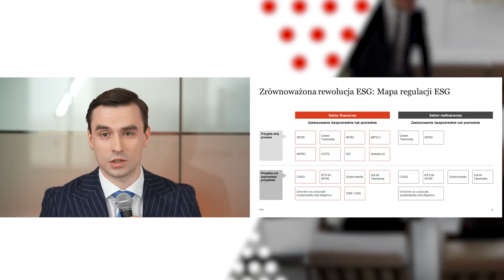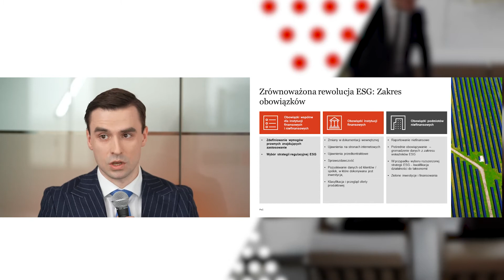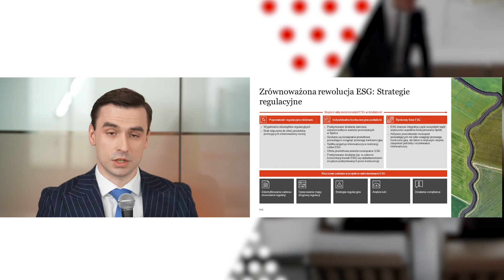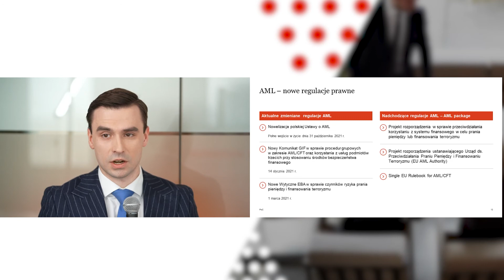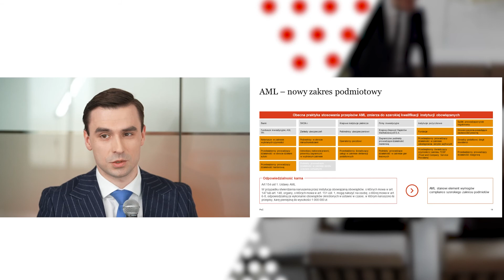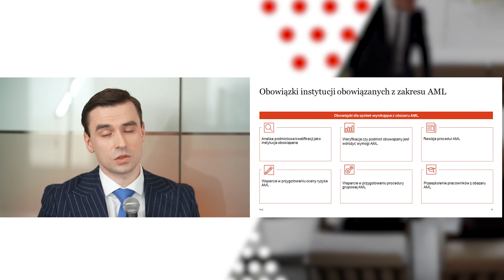Zrównoważona rewolucja ESG/Przepisy AML coraz bardziej wymagające – Łukasz Łyczko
Część I:

00:00 Zrównoważona rewolucja ESG

Wystąpienie w ramach webinarium “Wyzwania prawne dla przedsiębiorców w 2022 r.”, które odbyło się w kwietniu 2022 r.

Nowe regulacje unijne z zakresu zrównoważonego rozwoju stanowią spore wyzwanie zarówno dla podmiotów rynku finansowego, jak i spółek niefinansowych. Instytucje finansowe zostały zobowiązane do zaadresowania szeregu kwestii z zakresu zrównoważonego rozwoju. Kluczowe regulacje, w tym SFDR oraz Taksonomia, CSRD przewidują obowiązki w zakresie m.in. rozszerzonego zakresu raportowania niefinansowego, uwzględniania ryzyk ESG w działalności inwestycyjnej oraz raportowania wskaźników zrównoważonego rozwoju. Spółki niefinansowe raportujące niefinansowo zostały zobowiązane do rozszerzenia raportowanych informacji o kwalifikacje działalności do Taksonomii. Pierwsze raporty ukażą się w roku 2022 za rok 2021. Pewne obowiązki w zakresie wskaźników zrównoważonego rozwoju zostały nałożone pośrednio na spółki giełdowe. Zobowiązania wynikające z regulacji ESG nakładane na sektor finansowy pośednio będa miały wpływ na każdy podmiot poszukujący finansowania lub inwestora. Rok 2022 i kolejne będzie okresem intensywnych wdrożeń, w tym realizacji obowiązków wynikających z regulacji ESG. Niemal każdy sektor gospodarki powinien liczyć się z wpływem regulacji ESG.

Część II:

5:39 Przepisy AML coraz bardziej wymagające

Kolejny rok w AML i kolejne zmiany w regulacji. KE na 2022 planuje nowy zestaw regulacji w zakresie AML.
Zmiany obejmują między innymi powołanie nowego organu nadzoru UE w zakresie AML, wprowadzenie rozporządzenia, które uporządkuje przepisy państw członkowskich, oraz wdrożenie zmian w zakresie listy krajów trzecich wysokiego ryzyka, poprzez jej połączenie z listą publikowaną przez Financial Action Task Force (FATF). Zmiany w ramach tzw. pakietu AML, które zamierza wprowadzić Komisja Europejska, spowodują konieczność aktualizacji dokumentacji wewnętrznej instytucji obowiązanych (procedura wewnętrzna, ocena ryzyka, procedura grupowa), przeszkolenia pracowników instytucji obowiązanych oraz modyfikacji istniejących procesów AML/CFT w organizacji.

Nowe Wytyczne EUNB w sprawie oceny ryzyka AML oraz projekt Wytycznych EUNB w sprawie zdalnego onboardingu klientów.
Najnowsze Wytyczne Europejskiego Urzędu Nadzoru Bankowego (EUNB) uwzględniają aktualne zagrożenia związane z nielegalnym obrotem środkami finansowymi, oraz stanowią rozszerzenie obowiązujących przepisów UE dotyczących AML/CFT, uzupełniając rozwiązania dotyczące oceny ryzyka wynikające z polskiej Ustawy AML. Najnowsze Wytyczne EUNB rozszerzają obowiązki wynikające ze starej wersji wytycznych, a także dodają nowe wymogi, których wdrożeniem powinny wkrótce zająć się także polskie instytucje obowiązane. Publikacja nowych Wytycznych przez EBA jest o tyle istotna, iż będzie ona wymagała dokonania przeglądu obowiązujących regulacji i procesów w zakresie Know Your Customer (KYC) przez instytucje obowiązane, w szczególności w kontekście przeprowadzanej przez nich oceny ryzyka. Dodatkowo, EUNB opublikował projekt wytycznych w sprawie zdalnego onboardingu klientów, który ma wprowadzić istotne zmiany w zakresie nawiązywania stosunków gospodarczych z klientami za pomocą cyfrowych metod komunikacji.

Nowelizacja Ustawy AML - mała rewolucja w realizacji środków bezpieczeństwa finansowego.
31 października 2021 r. zaczęły obowiązywać najbardziej istotne zmiany w zakresie nowelizacji Ustawy AML. Co istotne, nowelizacja dotyczy przede wszystkim środków bezpieczeństwa finansowego, a więc najważniejszych obowiązków wynikających z Ustawy AML. Tym samym, aby odzwierciedlić założenia noweli, instytucje obowiązane powinny zaktualizować swoją procedurę wewnętrzną, dokument oceny ryzyka a także przeprowadzić szkolenie dla swoich pracowników. Na tym nie koniec - środki bezpieczeństwa finansowego to tak naprawdę faktyczne procesy funkcjonujące w organizacji, i te również powinny zostać zaktualizowane do najnowszych wymogów wynikających z nowelizacji.

10:10 Zakończenie